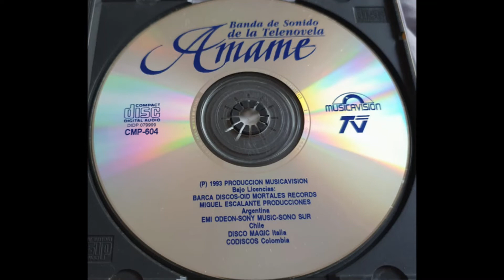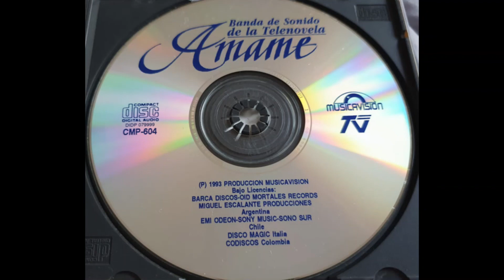LOS MAYOS - "Colegiala" (Club Mix) [1993]